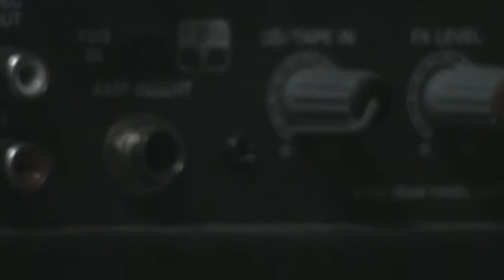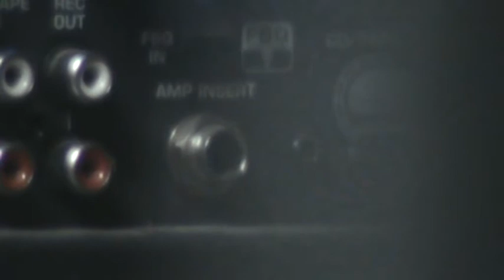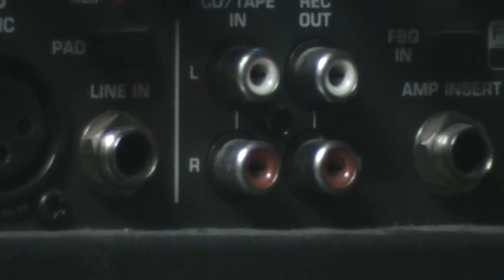mentes que brillan + emi boero _impro 3